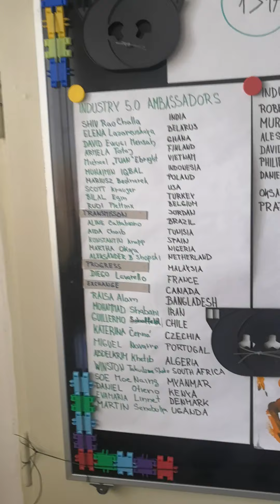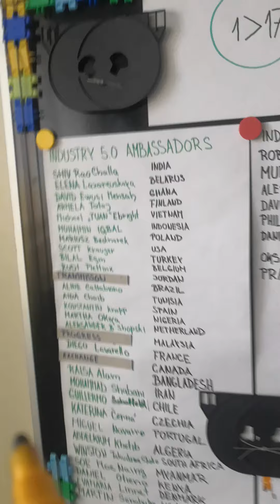INDUSTRY 5.0 AMBASSADORS NETWORK COVERS 50% OF GLOBAL POPULATION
March 28, 2021 in just 73 days I was able to create a network that covers 50% of the global population and is growing every week and almost every day. Each and every single ambassador have a name, have a face and she or he is proud of her or his work so as on the fact that he or she can BUILD WASTELESS WORLD
If you want to know more about INDUSTRY 5.0 visit please our online library setup by our ambassador in Ghana
YOu can send me a networking request to my LINKEDIN profile
Or you can read and follow the WASTELESS WORLD STORY, a diary which I started to write in 2014 and which is being updated regularly

Or just input my name or the name of INDUSTRY 5.0 in google search, I am sure you will find enough information to decide if you will help us to build wasteless world

Have a nice day free of waste and wasting in all its forms and stay safe

Michael Rada, HUMAN